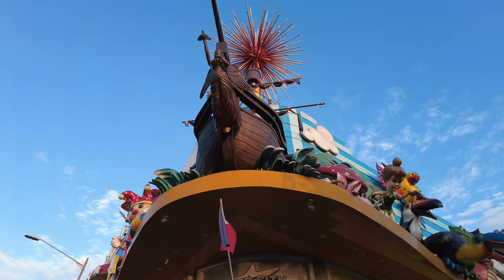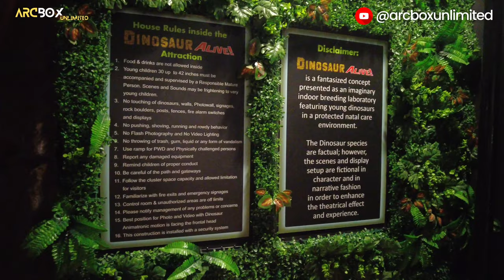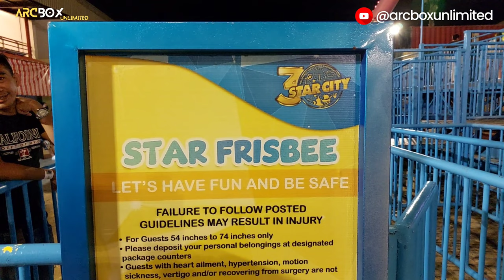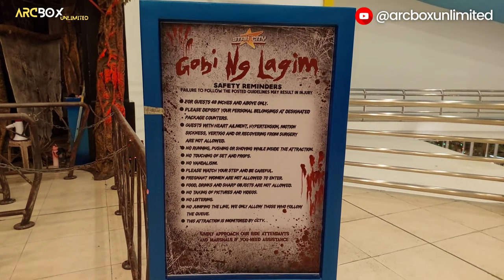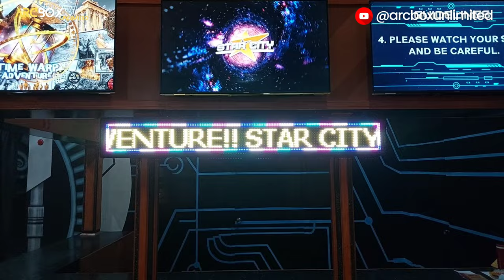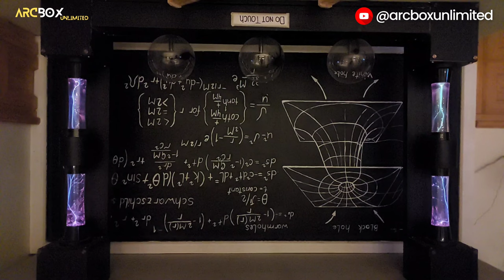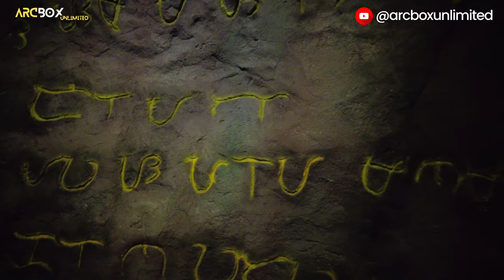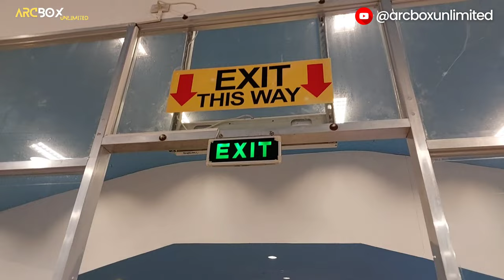Star City 2023 | [4K] Walk Tour in Pasay City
Full HD in 4K video tour in Star City 2022 complete tour.

Dinosaur Alive
Time Warp
and Other Exciting Rides .